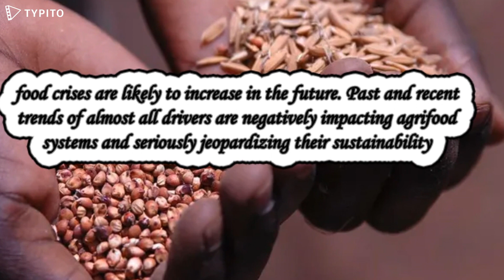Trends Negatively Impacting Agrifood Systems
As the world struggles to nourish its burgeoning population, sustainable agrifood systems will be impossible to achieve without broader socioeconomic and environmental change, according to a new report by the Food and Agriculture Organization of the United Nations (FAO).